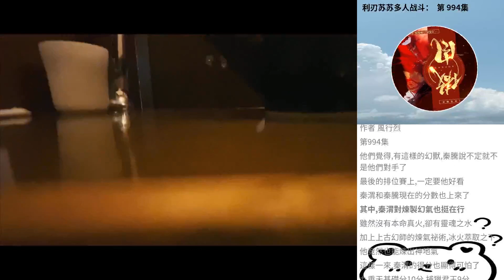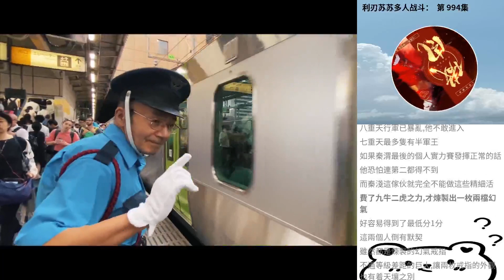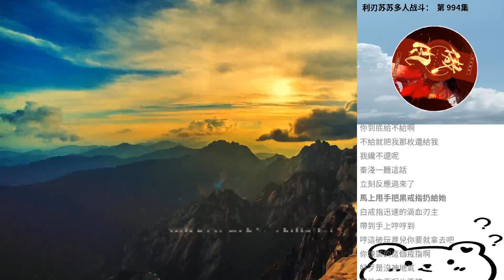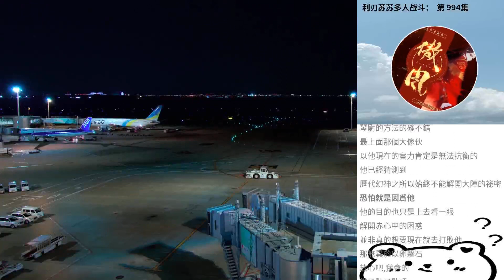利刃蘇蘇多人戰鬥： 第 994集